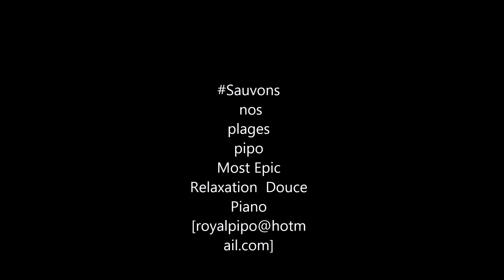sauvons nos plages Martinique pipo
dji spark